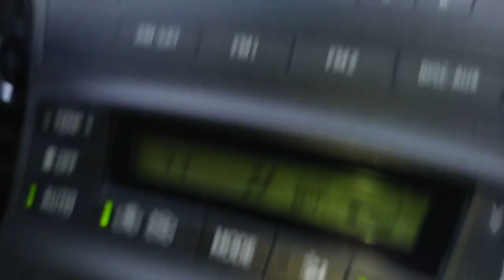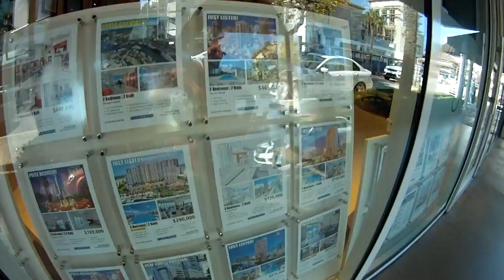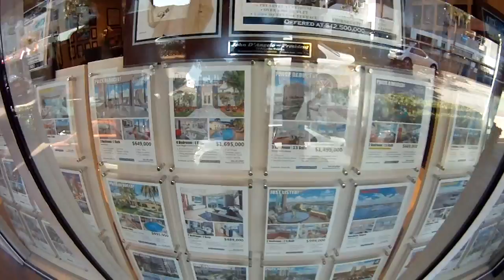GypsyBlue Nomads: Fort Lauderdale Memories Part II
In this video we talk about our perspective of life and the system and why we are doing what we are doing.

We are a married couple with a trans history,  who are minimalists that travel and live in their Prius by choice. Join us and grow with us as we navigate this life with love.